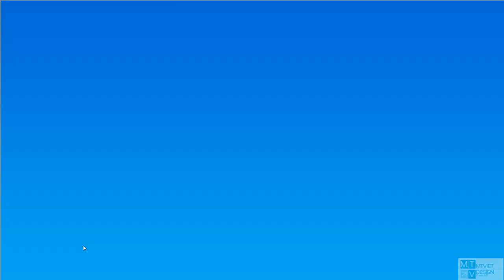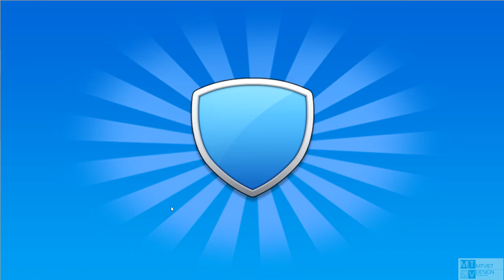Poke Origin 36 WT :Tiến hóa Mega Beedrill và đi cà khịa đám top trong đấu clan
+Mega Beedrill  là 1 pet khá mạnh trong Game, bình thường chưa có skill "Múa kiếm" dame của nó đã quá tởm nếu được ăn uống đầy đủ . Cùng với Mega Pinsir thì 2 con đều dame mạnh , chơi theo công và tốc khá cao( máu ít) .. Nhìn 2 con đấy mà máu toàn 2k5 2k6 là nó bồi dưỡng ăn uống đầy đủ.
+ Tiến hóa Mega Beedrill cần 25 mảnh Mega chính , NV từ level 5x 6x đã có hơn chục mảnh , còn lại kiếm thêm bằng cách mua ở shop , và đổi đá mega ưu.

+ Đấu trường Clan ( nhiệm vụ 3 lần 1 - ngày) cạnh tranh điểm để mỗi 21 h hằng ngày phát thưởng kim cương + điểm đấu trường ( phần lớn điểm đấu trường để đổi skill - Múa kiếm chẳng hạn , múa kiếm tăng +2 công , giống quỷ kế tăng +2 công phép).. Top 10 mỗi server khá khỏe đa số ít cũng vip 4 , 5 6, Sv này có ít nhất 2 em vip 7 , 2 em vip 8 ).. Pet nằm trong top 10 là rất ngon và đồng đều..Đây là đánh với computer chứ đánh thực chiến thì rất khó ăn được họ trong khi Ad chỉ vip 3..Nhìn qua thấy con Mega Beedrill tởm thế nào rồi đó ..không sao chờ lên ash pikachu 1star, rồi thanh tra pikachu , mọi thứ sẽ khác , con mega beedrill tiến hóa kịch kim rồi.
Những con tiến hóa cần nhiều mảnh mega chính thì phần lớn đều được đánh giá là ngon hơn những con ít mảnh.

Lúc nào đi mượn được acc top review cho các bạn,

Sub and like nếu thấy hữu ích